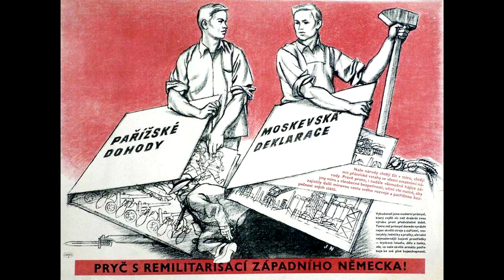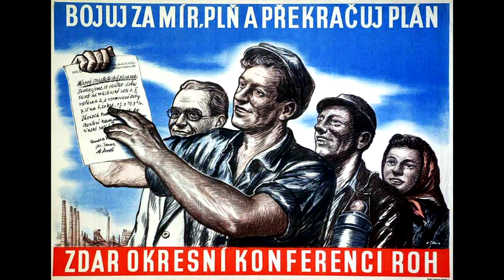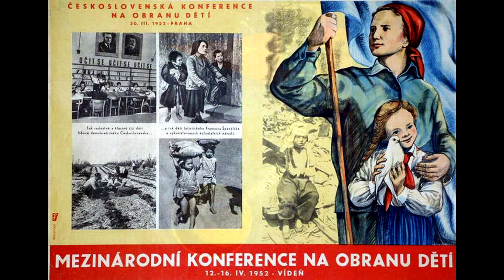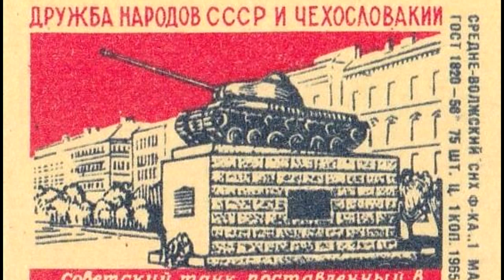Ostalgie: The Berlin Wall | OST | ЧССР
00:00 | Do nových zítřků
03:11 | Dobrý den
06:26 | Kupředu, zpátky ni krok
11:32 | Píseň kombajnistů
14:26 | Píseň o Fučíkovi
19:31 | Píseň stíhacích letců
22:13 | Pochod leninské výzvy
24:10 | Pochod rudých námořníků
26:45 | Pochod rudých sportovců
28:53 | Pochod rudých sportovců
32:04 | Raketa mládí
34:50 | Rozkvetlý den
38:01 | Rudý prapor
41:14 | Vpřed soudruzi směle
44:12 | Zemědělská
47:37 | Zítřek je náš